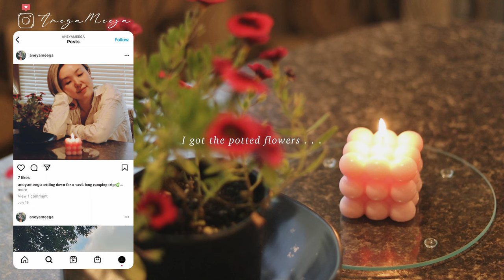Travel Vlog — A Peaceful & Relaxing Week in Crystal Falls, MI, USA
⋆ 𝐓𝐑𝐀𝐕𝐄𝐋 𝐕𝐋𝐎𝐆: 𝐂𝐑𝐘𝐒𝐓𝐀𝐋 𝐅𝐀𝐋𝐋𝐒

Hey guys :) I hope this vlog finds you well. In this vlog, I'm sharing a wonderful time spent in Crystal Falls, Michigan. It was a great family camping trip and I hope that this video brings you peace and relaxation. This is a part one video; I will come back with the second portion of this travel vlog soon :) Feel free to navigate through different parts of my video by using the timestamps below :)

⋆ 𝐕𝐈𝐃𝐄𝐎 𝐓𝐎𝐏𝐈𝐂𝐒: day in my life, days in my life, vlog, aneya, aneya meega, america, michigan, lifestyle, usa, crystal falls, travel vlog, traveling in america, nature, beach, boating, camping, camper, camping vlog, frisbee golf, tubing